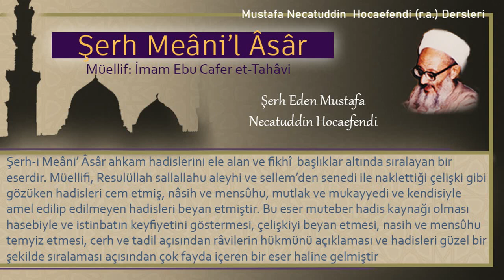172 | Asabe bağı olmayan velinin nikahı | Mustafa Necatuddin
- Asabe bağı olmayan velinin nikahı
-“Velisiz nikah yoktur” hadisinin nakil yolları ve illetleri

Kitabın adı: Şerh Meâni’l Âsâr
Müellifi: İmam Ebu Cafer et-Tahâvi
Şerh eden: Mustafa Necatüddin Hocaefendi (r.a.)